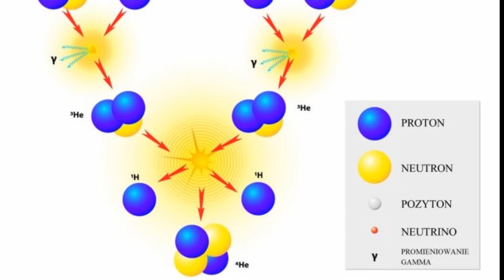Czarna dziura - Astrociekawostki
Czym tak naprawdę są czarne dziury ? Czy na pewno są niewidzialne ?